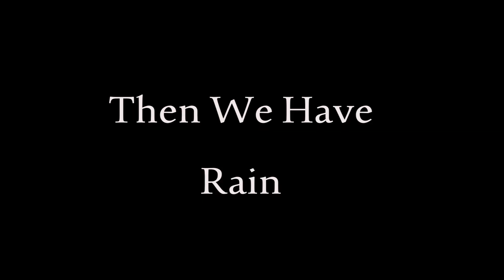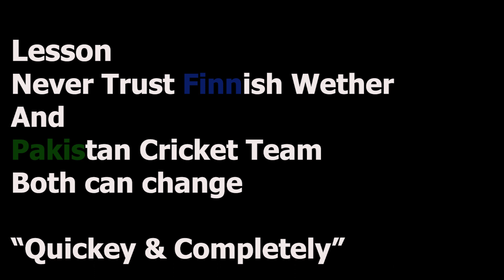Finnish Summer in 90 Seconds l Rapid Change l Expect Anything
I was swimming on in the lake and enjoying Finnish Summer but... the whole scene changes in just 90 seconds. Watch yourself!!!